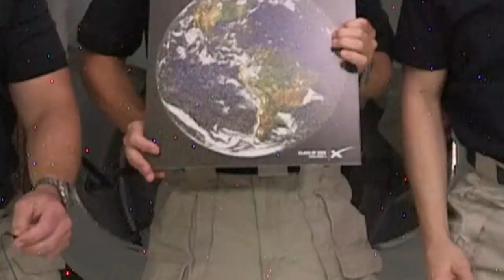From Space to Earth: NASA and SpaceX Honor Graduates of The Class of 2020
When NASA astronauts Robert Behnken and Douglas Hurley launched to the space station aboard SpaceX’s Dragon Endeavor spacecraft, the world was watching. They also took 90,000 people along for the ride in a mosaic of Earth that include photos of Class of 2020 graduates

In this video, the crew members talk to Benji Reed, the SpaceX Director of Crew Mission Management, before displaying the graduation mosaic to honor those who graduated this spring during the coronavirus pandemic